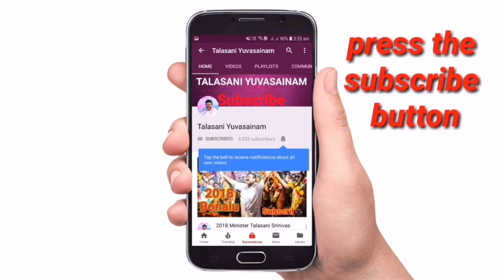Talasani Leader of Masses Life History Promo on The Occasion of Talasani Srinivas gari Birthday | TY